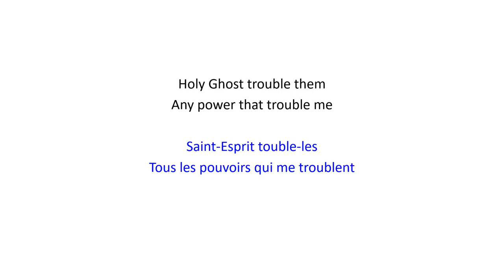Holy Ghost Trouble Them | Saint-Esprit trouble-les - Christian Bilingual Song 53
English :
Holy Ghost trouble them
Any power that trouble me

Français :
Saint-Esprit trouble-les
Tous les pouvoirs qui me troublent